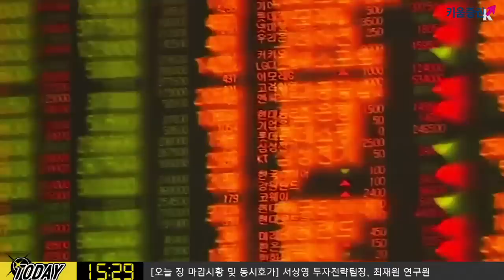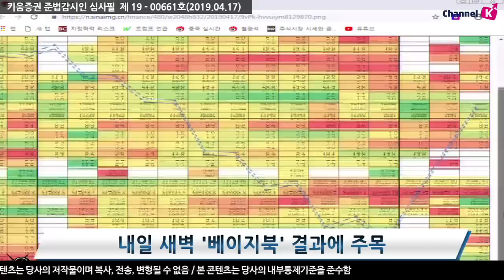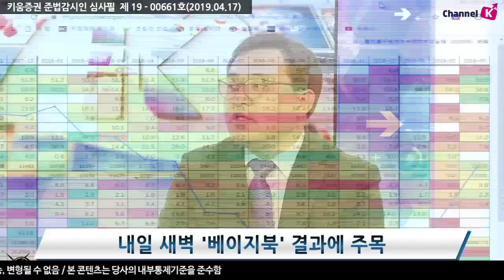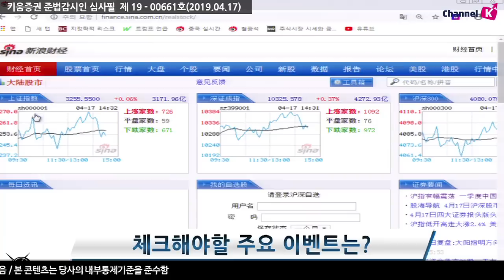[주식] 서상영의 마감 투자전략 / 오늘 저녁시간, 美 베이지북 결과에 주목해야 하는 이유는? (19.04.17)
최근 독일과 중국의 경제지표가 개선되고 있으며 미 연준이 표명했던 글로벌 경기의 둔화 우려는  완화되는 모습이기에 우리 국내시장은 미국 베이지북 결과에 주목할 필요가 있음

현재 시장은 지난 3월 보고서와 크게 달라지지 않을 것으로 예상하고 있기 때문에 경기에 대한 자신감을 기반으로 지역 연은이 경기 기대감을 높인다면 시장 변화 가능성이 높기 때문.. 특히 국채금리 및 달러화의 변화에 주목할 필요가 있음